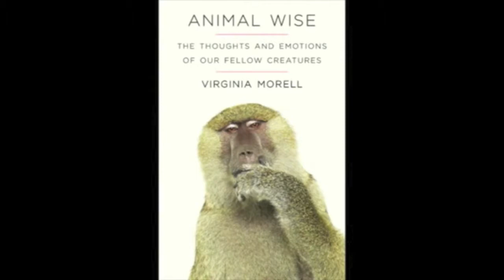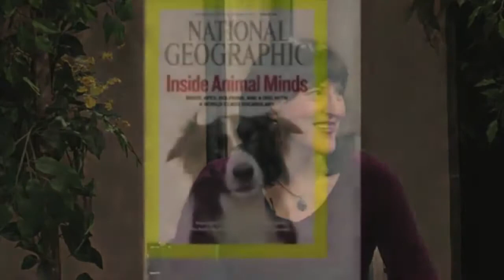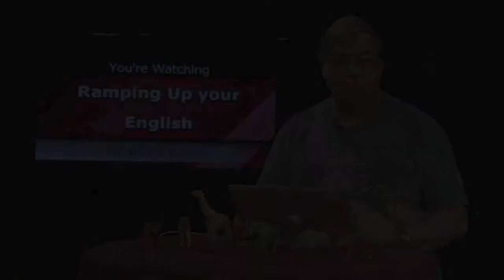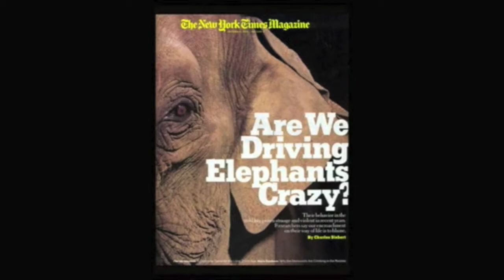RUE Episode 58 seg 2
In this segment of Episode 58 of Ramping Up your English, we explore the inner life of animals - specifically clues to how they think and perhaps even feel. We feature an interview segment from the RVTV program Life Passages by Nancy Bloom. Learn more on LetzCreate.org.